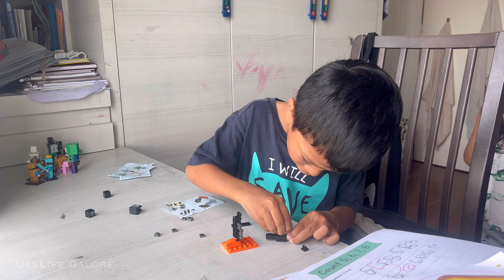Building Minecraft Mini Figures - DasLife Galore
Bricks addict